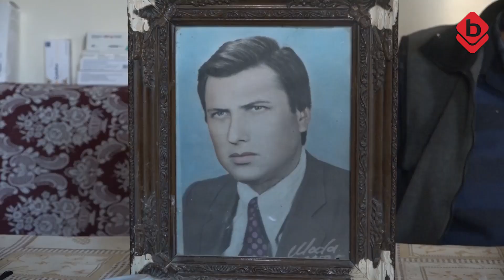Bursa'da prefabrik ev ve prefabrik konteyner 60 yıldır onun işi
Bursa'nın Nilüfer ilçesine bağlı Yaylacık Mahallesi'nde prefabrik ev imalatıyla uğraşan 73 yaşındaki Hasan Basri Karlıdağ, ilerleyen yaşına rağmen ilk günkü aşkla mesleğini yapmaya devam ediyor.